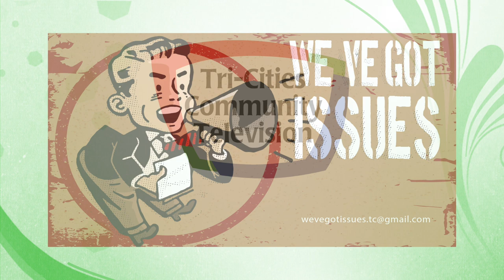Councillor Laura Dupont City of Port Coquitlam President of the Lower Mainland Local Governmen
We’ve Got Issues Interview – Laura Dupont (President of the Lower Mainland Local Government Association and Port Coquitlam City Councillor)

We’ve Got Issues hosts Brad Nickason and Nancy Furness interview Port Coquitlam City Councillor Laura Dupont about her leadership role as the President of the Lower Mainland Local Government Association (LMLGA). The LMLGA represents five geographical areas of BC including 30 local governments from Pemberton to Hope, and three regional districts including Squamish-Lillooet, Metro Vancouver, and the Fraser Valley. Laura Dupont was elected by her peers to this meaningful volunteer position. As President of the LMLGA, she also has a seat on the Union of BC Municipalities (UBCM) which consists of all local governments in BC. Policy proposed at the LMLGA level goes to the UBCM where it can be supported and put forward to the Provincial Government for consideration. Individual communities benefit in belonging to the LMLGA by having a unified voice. Communities can opt out, but traditionally choose to participate in the LMLGA and UBCM to ensure their voices are heard. The LMLGA deals with a diversity of issues including climate security, food security, reconciliation, housing issues or any other issue under municipal jurisdiction. For example, Laura successfully proposed policy to support flood infrastructure upgrades to allow fish-friendly passage in local salmon-bearing creeks. The LMLGA also works together on area climate action strategies which are being strongly supported at the UBCM level. Conflicting needs to different regions in BC are dealt with together at the UBCM. Laura also participates in the Indigenous Relations committee working with the Province to clarify reconciliation expectations around UNDRIP and DRIPA, and the Health and Development Committee to promote community health and disease prevention.